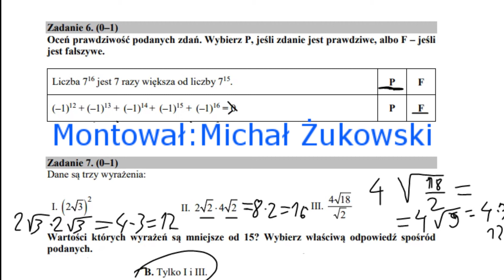grant 25 Zad. 6, 7 egz. gim. 2017